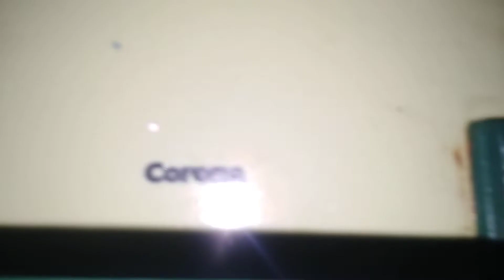1994 Corona Toilet